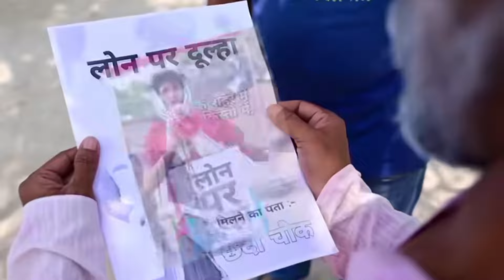kapil sharma ke so me mani meraj ka comedy video huaa vairl 😂😂